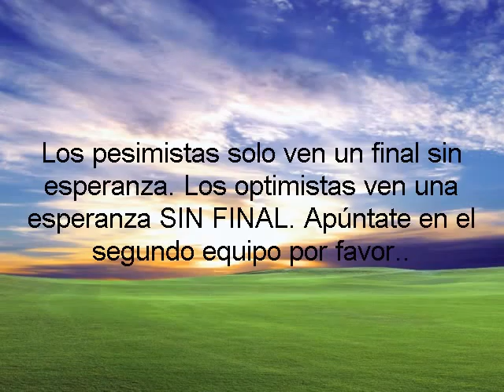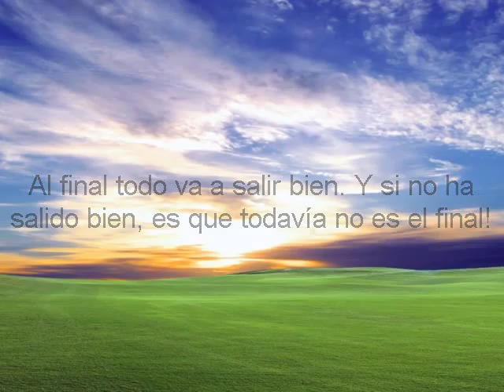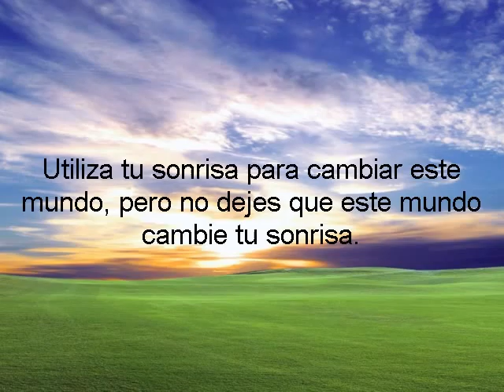318 frases de motivacion